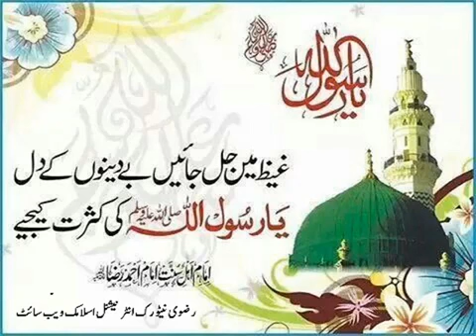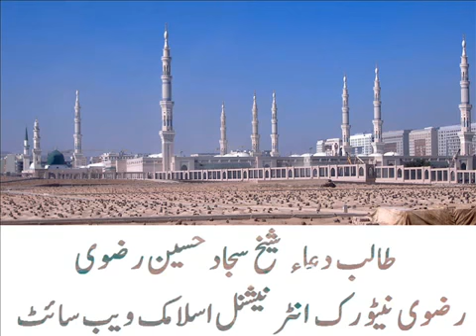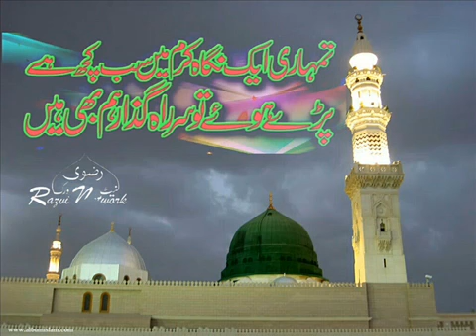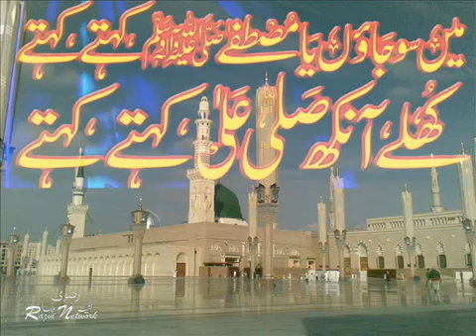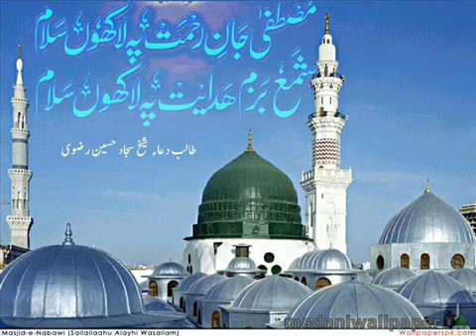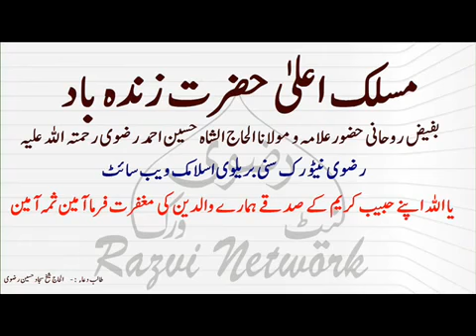Mere Aaqa Ki Muskurahat Mufti Hanif Quraishi Latast Speech Copy